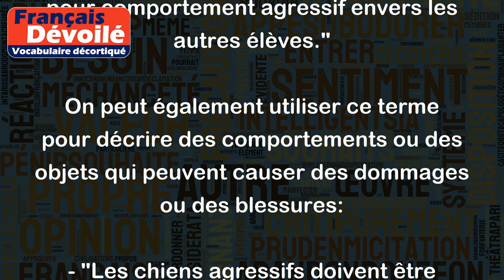Agressif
Le mot "agressif" est un adjectif qui décrit une attitude hostile ou violente, que ce soit par des paroles ou des actions.
Par exemple :
- "Mon voisin est très agressif. Il hurle souvent sur les autres habitants de l'immeuble."
- "La discussion est devenue agressive dès que les deux personnes ont abordé certains sujets sensibles."
- "L'élève a été renvoyé de l'école pour comportement agressif envers les autres élèves."
On peut également utiliser ce terme pour décrire des comportements ou des objets qui peuvent causer des dommages ou des blessures:
- "Les chiens agressifs doivent être tenus en laisse pour éviter les accidents."
- "Cette voiture de course a une apparence très agressive avec ses pneus larges et son aileron imposant."
- "Les produits chimiques utilisés dans cette usine sont très agressifs et nécessitent des précautions particulières."